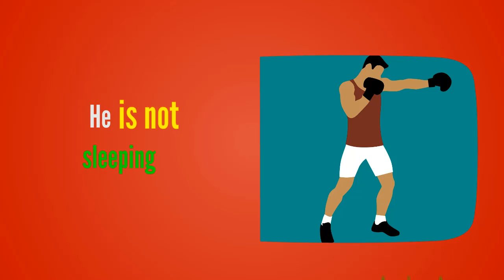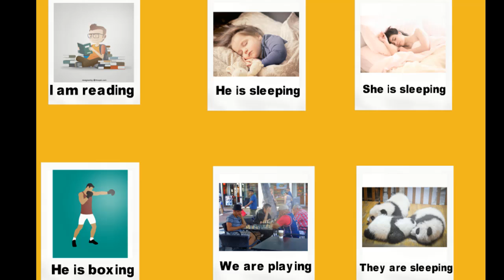The present continuous/ Progressive with examples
This tutorial provides examples of the present continuous or progressive in English

Present continue

present continuous

present continuous

الحاضر المستمر
目前持续
настоящее длительное